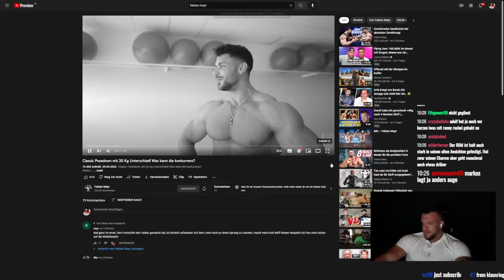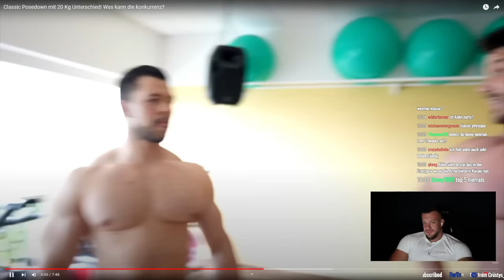Wie krass sieht Fabian Mayr aus?? Posedown VS Aldin Alijagic